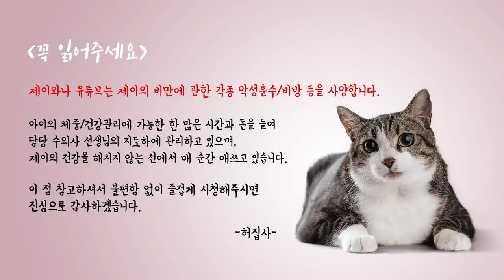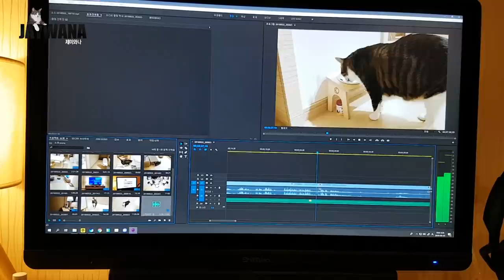영상 업로드가 느린 이유 해명하겠습니다..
제이와나가 다른 고양이 유튜브 채널에 비해 업로드가 늦은 이유

- Profile -
품종 : 코리안숏헤어(고등어태비)
성별 : 남(중성화)
나이 : 8세(2019년 기준)
생일 : 2012년 2월 22일
입양일 : 2015년 2월 17일
특이점 : 순하고 애교가 많음. 스킨십을 좋아함